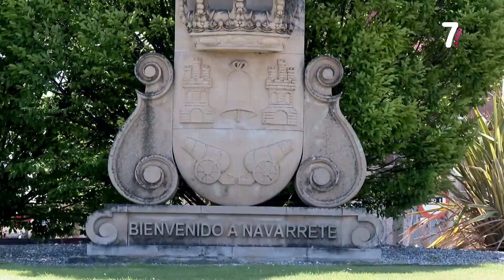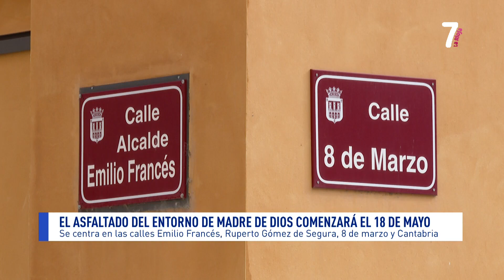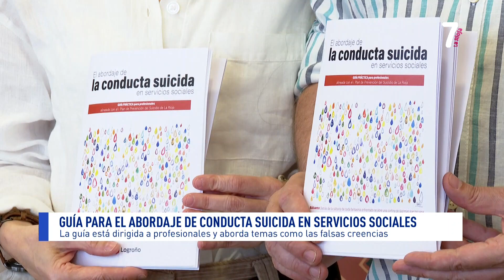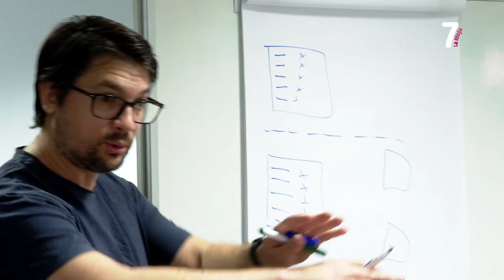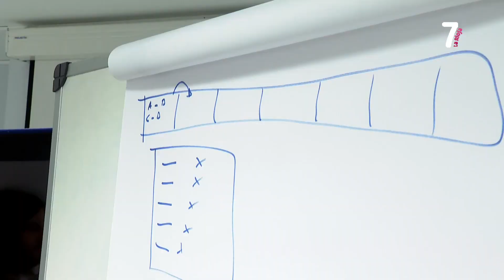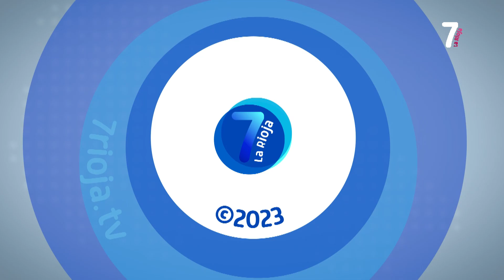7 AL DIA 1ª EDICION 11 05 2023